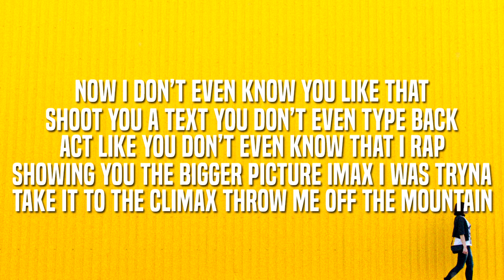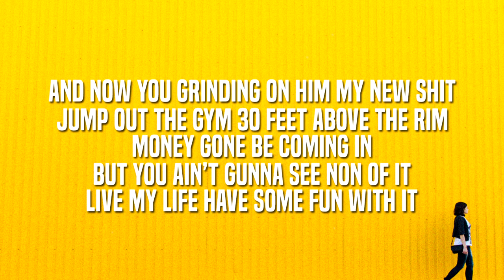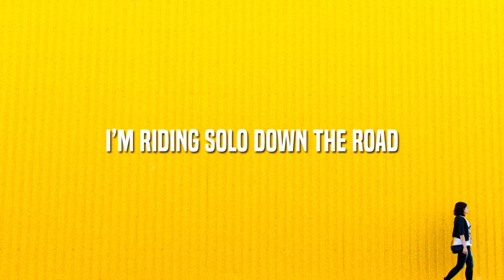Jpaulished - Top Down (Lyrics)